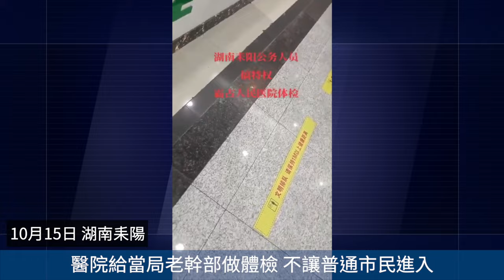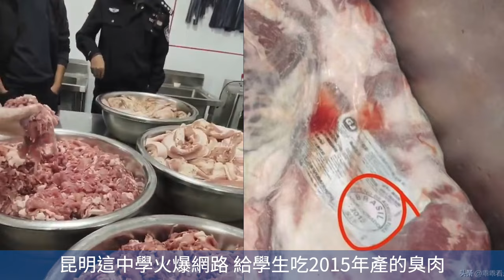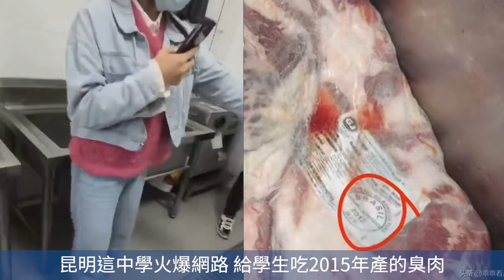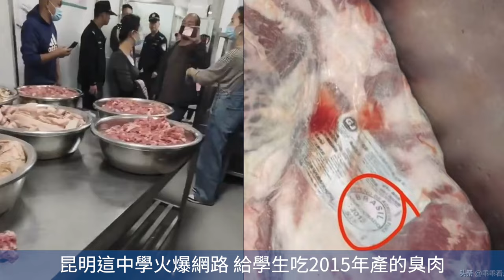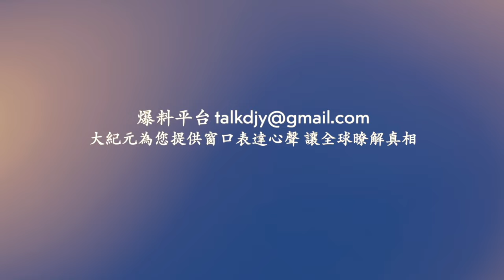城管來了！小販東奔西逃 整個市場亂成一鍋粥！昆明一中學給學生吃2015年產的臭肉！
相關視頻：
疑似情緒崩潰 重慶一中學班主任在家長群開罵
Line：@puritang
❤️ 留下Email，訂閱大紀元電子報！
1. 秉承普世價值，堅持獨立的原則，維護民眾的知情權，捍衛新聞自由，提倡信仰自由、言論自由、集會自由，尊重人權。
2. 為真相護航，為沉默發聲，始終將讀者的利益放在首位。